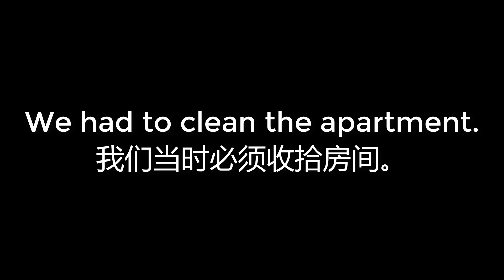00558 We had to clean the apartment 我们当时必须收拾房间。